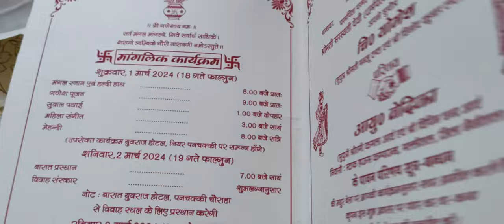Bade Bhaiya ki haldi ceremony |Pahadi Haldi |Haldi songs par Kiya dance | haldi song |Haldi video